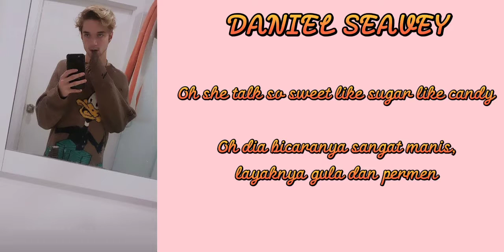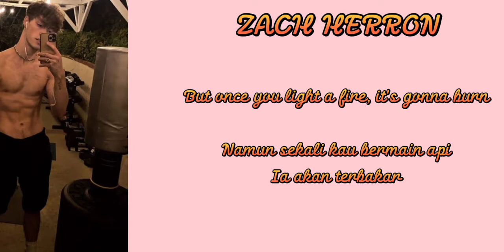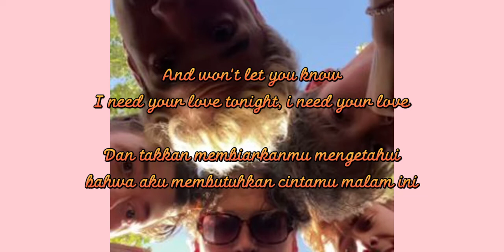Why Don't We - I'll Be Okay ( Lyrics & Terjemahan )